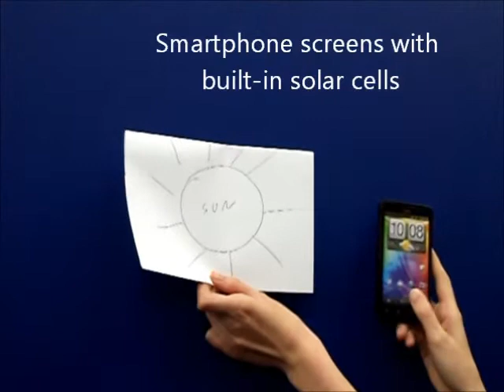Dynamic Autofocus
Dynamic autofocus while shooting video.